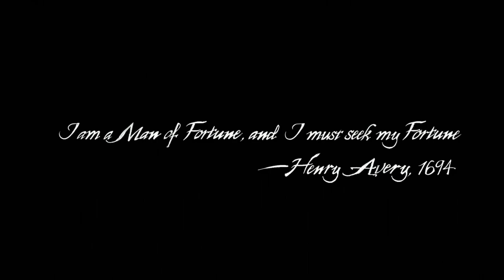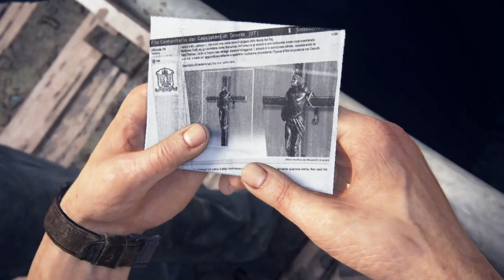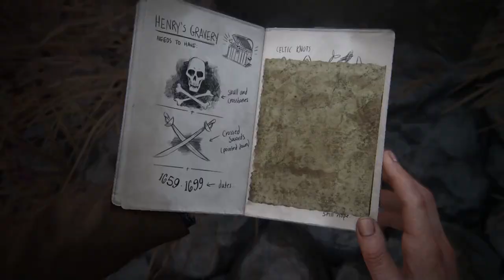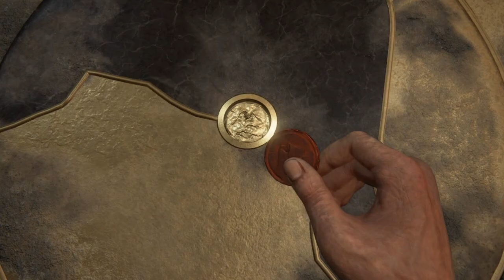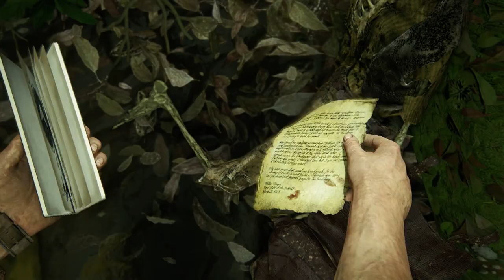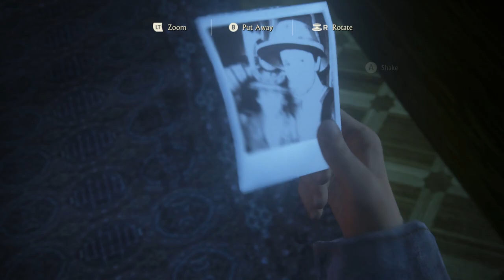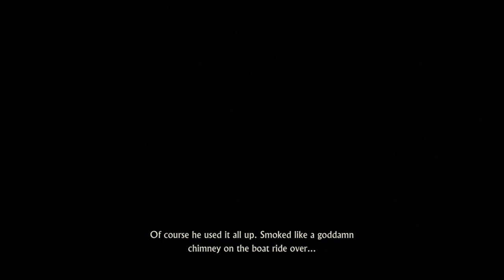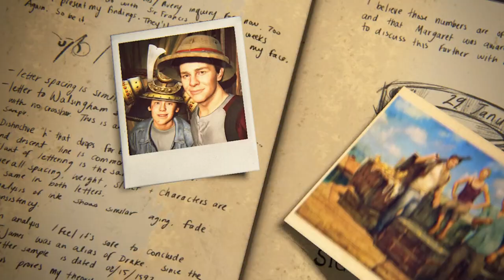UNCHARTED 4 Gameplay Walkthrough FULL GAME [1080 60FPS FULL HD] - No Commentary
🌟 DESCRIPTION🌟

Uncharted 4 Gameplay Walkthrough PS5 No Commentary 1080p 60fps HD let's play playthrough review guide legacy of thieves collection

📋 HASHTAGS 📋